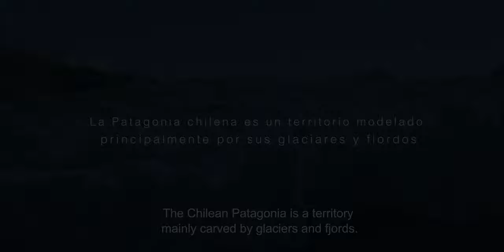Chile en 16 historias, Magallanes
9na video en mi proyecto, Chile en 16 historias. Ahora de Region Magallanes.

Espero que disfruten estas historias tanto como yo, y ayuden a difundir, con el fin de apoyar el turismo en Chile.

Director : Morten Andersen
Director of Photography : Alexis Torazza Gazzone / David Rebolledo / Juan Olea / Oso Castillo
Executive Producer : Daniela Sinclair y Danny Pemjean
Editor : Danny Pemjean
Direct Sound : Oveja Producciones
Art Direction : Constanza Ibaceta
Audio : Daniela Quezada y Danny Pemjean